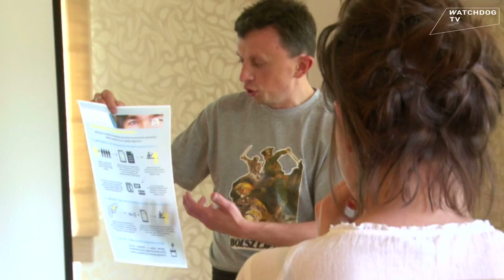Spotkanie Szkoły Inicjatyw Strażniczych/Watchdog School meeting